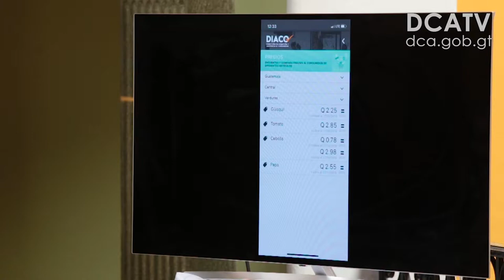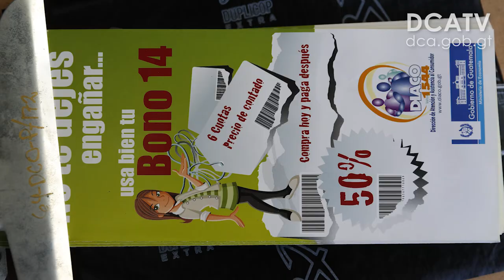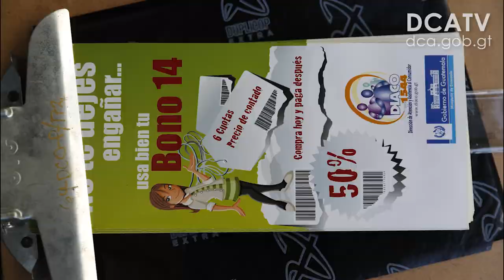Diaco recibirá quejas vía electrónica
REDACCIÓN: SELVYN CURRUCHIC
Los compradores insatisfechos podrán hacer sus denuncias mediante un libro de quejas  electrónico que pondrá a disposición la Dirección de Atención y Asistencia al Consumidor (Diaco) la segunda semana de noviembre, como parte de su proceso de modernización, anunciaron las autoridades de la entidad.

Alejandro Pereira, director dicha institución, dijo que en una aplicación digital los usuarios encontrarán los segmentos negocios, quejas y precios.  En la plataforma, los clientes podrán plantear las denuncias, las cuales se registrarán en los correos electrónicos de las empresas, con copia a la Diaco.

Si los negocios no resuelven en 10 días, la Diaco interviene indicó Pereira. En el apartado quejas se podrán ver las estadísticas de los casos y en el de precios, la población podrá consultar los costos de referencia de la Canasta Básica Alimentaria.

Anualmente, la Diaco revisa 16 mil libros físicos de quejas, registra 8 mil denuncias, de las cuales resuelve el 75 %, mediante la vía conciliatoria, resaltó el funcionario.